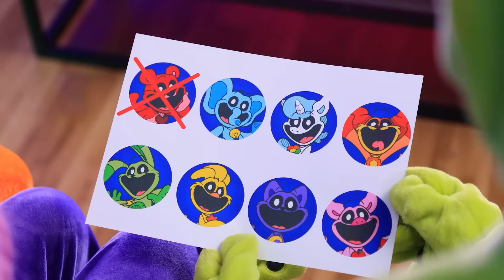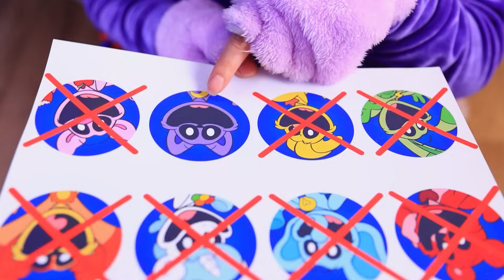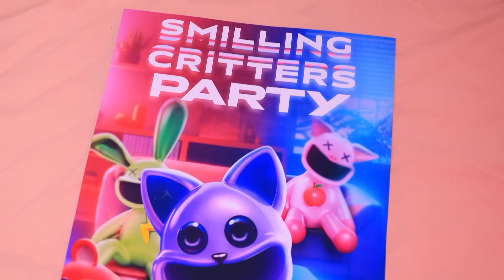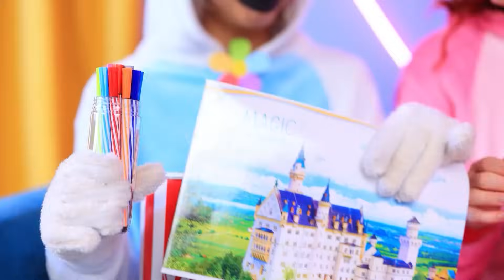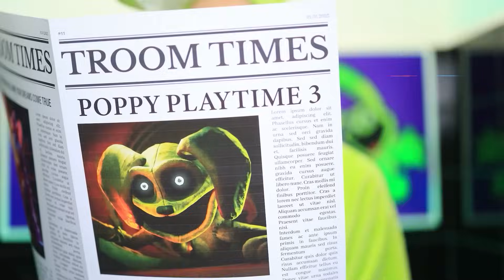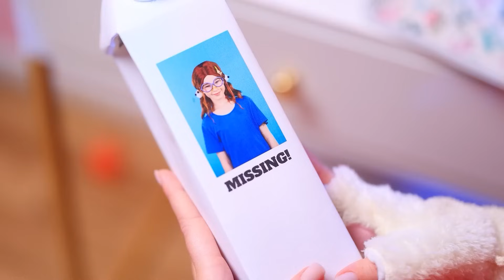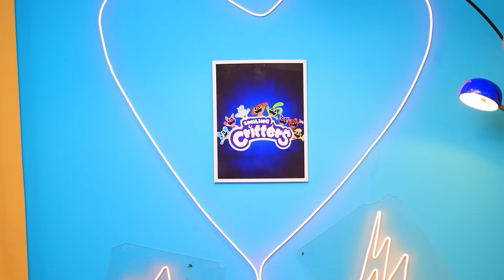누가 스마일 크리터스를 죽였을까? 캣냅 VS 프로토타입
인사이드 아웃과 엘리멘탈! 감정이 나를 지배했어요! 멋진 육아 꿀팁: 엠버와 웨이드
프로토 타입이 무고한 스마일링 크리터스를 죽이려고 합니다! 차례로 그들은 그의 발톱에 잡히고 구원의 희망이 없어 보입니다. 처음에는 크래피티 유니콘 , 그 다음에는 키킨치킨 , 그리고 나머지 동물들이 점점 사라집니다: 바비 베어허그, 도그데이 , 부바 부바펀트 ... 아무도 이  끔찍한 괴물에 저항할 수 없다는 것이 정말 사실일까요? 동물 중 누구라도 살아남아 나머지 친구들을 구할 수 있을까요???